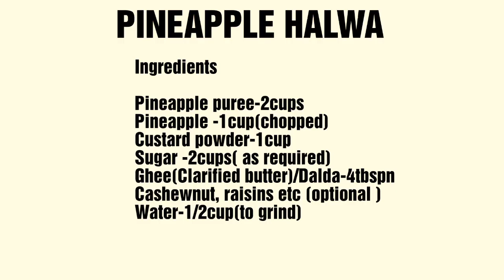നാവിൽ രുചിയൂറും കൈതച്ചക്ക ഹൽവ ഇത്ര എളുപ്പമോ //Homemade Pineapple Halwa // #108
Ingredients

Pineapple puree-2cups
Pineapple -1cup(chopped)
Custard powder-1cup
Sugar -2cups( as required)
Ghee(Clarified butter)/Dalda-4tbspn
Cashewnut, raisins etc (optional )
Water-1/2cup(to grind)

Step-1:

Grind pineapple chunks & water to make pineapple puree, keep it aside(2cups)

Step-2:

Caramelized pineapple chunks: Take a pan put pineapple chunks and sugar, cook it till sugar melts and pineapple chinks cooked well... keep it aside.

Step-3:

Take a pan heat 2tbspn ghee, then add custard powder roast it well(medium-low flame)
Once it roast well and turn colour slightly add prepared pineapple puree, use a whisk to mix well, without lumps, add sugar (as per sweetness you need).Once it turn thick add caramelized pineapple chunks. Let everything cook well(keep stiring)
Once it started to turn glossy add 1tbspn of ghee(1st) then keep mixing.
Add nuts and dry fruits as per your choice.
Once ghee disappear and mix turn morr glossy add 1more tbspn ghee(2nd), keep stiring for 5-10mins... Now you can see it turns glossy and ghee started to separate from the sides.
Swtichoff the flame, keep stiring for 3more mins, then transfer it to a ghee gerced glass mould. Shape well.

Let it cool completely in room temperature... then demould it. cut and serve.

Yummy Delicious Homemade Pineapple Halwa ready.

Note:

*Try to use Indian pineapple, its good in color and flavour and more tasty...

* Cook custard well in low-medium flame,  custard powder will enhance its taste only  it cook well and its raw taste disappear.

*Its take 30-45mins to cook this pineapple halwa...